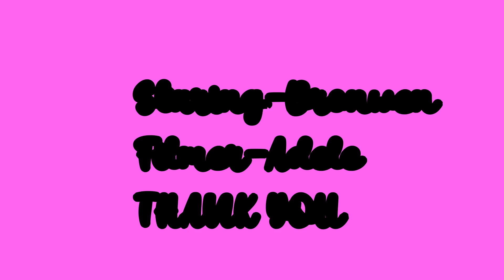Day Dream by Bronwen at Byte Camp - Music and Video Production - Summer 2024!